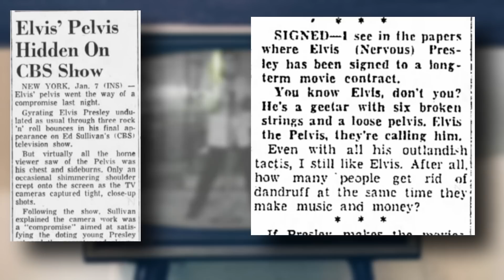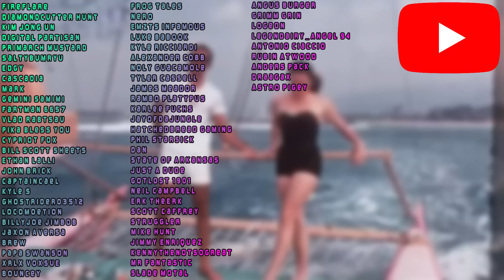The Time Elvis Got Censored From The Waist Down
By today's standards, Elvis Presley's on-stage actions would be nothing to talk about, but in the 1950s, it was cause for national controversy.